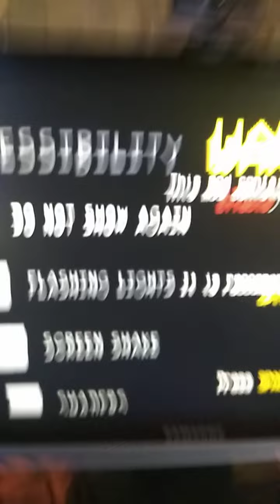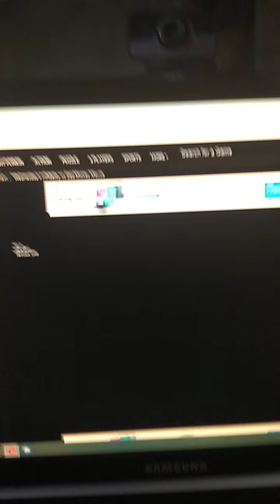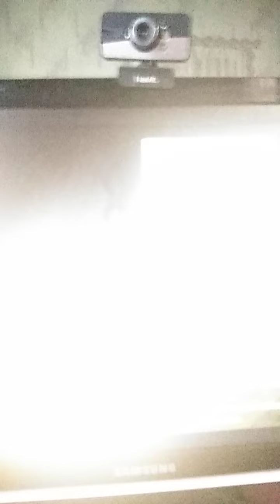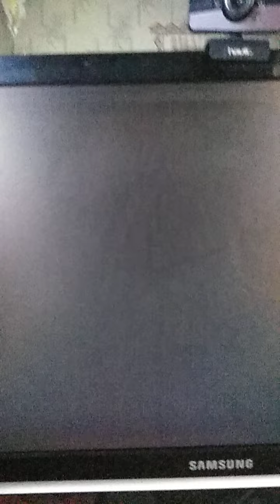Friday night funkin vs Wednesday infidelity part 2 full release! (sorry for game crash)